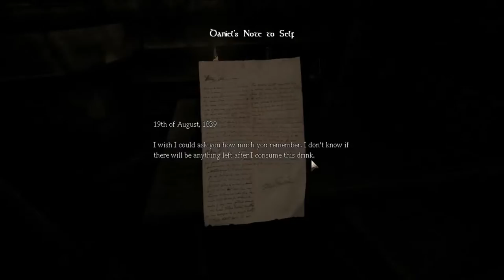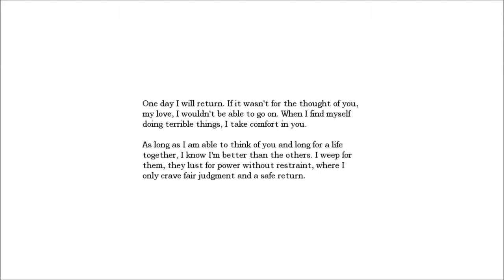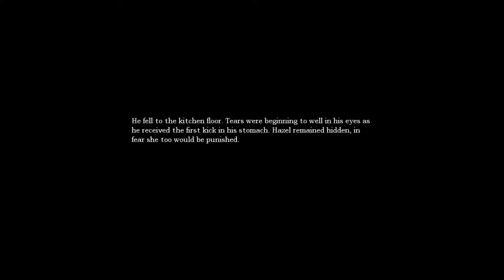Amnesia #1 : Brent the trusty broom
Finally playing some Amnesia Dark Decent Yay!!! If you want me to play any custom stories please leave them down in the comments below.

Intro by Ghilas59000